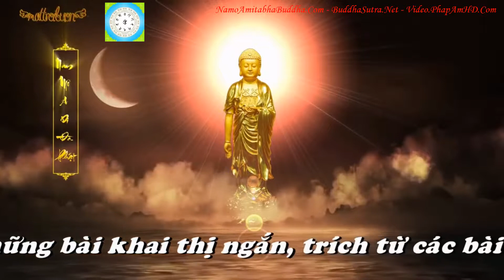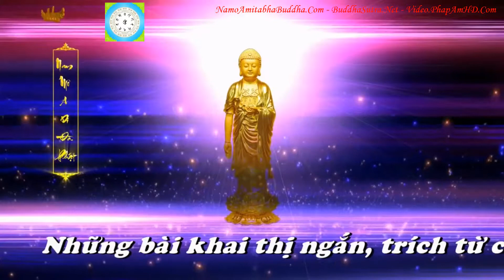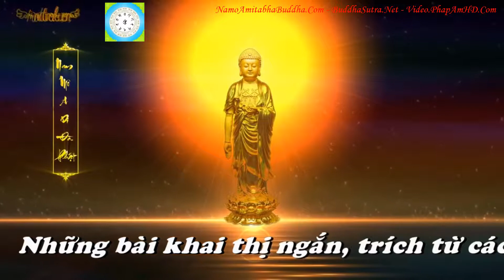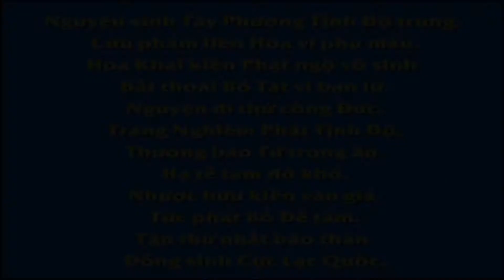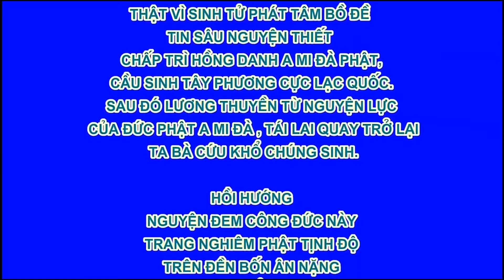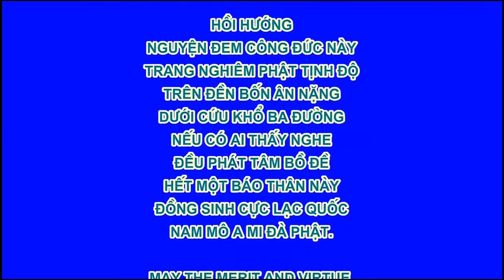KHAI THỊ SỐ 20 NGƯỜI CHÂN THẬT TU HÀNH KHÔNG THỂ KHÔNG BIẾT ĐẾN ĐIỀU NÀY , Hòa Thượng Tịnh